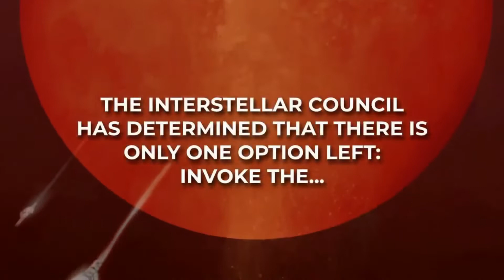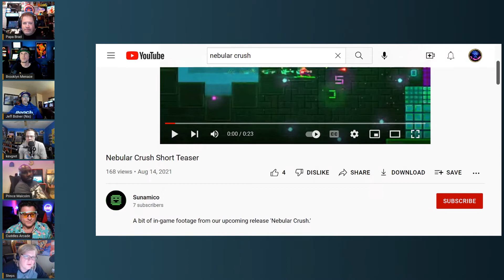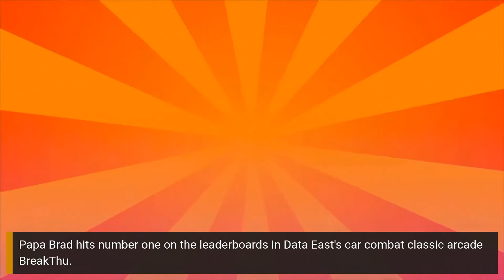GALACTICON strategy with Nix Jeff Bidner number one player on iiRcade!